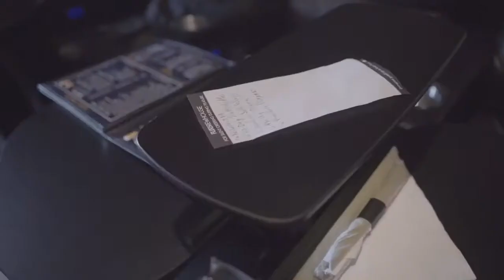Dynamic Table Systems™ for Movie Theater Dining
Telescopic Seating Systems™ Dynamic Table Systems™ for luxury movie theater dining at Flix Brewhouse.